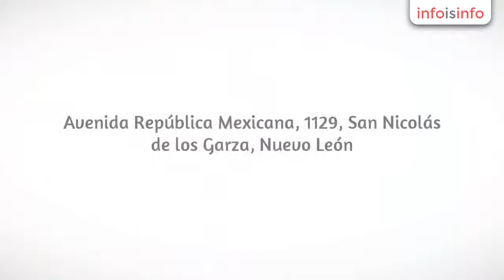Persianas en San Nicolás de los Garza - Elegant Persianas en San Nicolas entrega en 2 a 4 días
Elegant Persianas en San Nicolas entrega en 2 a 4 días, Persianas en San Nicolás de los Garza. Más Información

Persianas Elegant

Viste tus ventanas con los
modelos más prácticos, modernos y elegantes, con excelente facilidad en el
manejo de alta durabilidad.

Enrollables, romana, panel
deslizante, sheer elegance, shangri-la, celular, horizontal de madera,
horizontal de  aluminio,
 Para tu mayor COMODIDAD te visitamos a
domicilio totalmente GRATIS en
Monterrey y Área Metropolitana.

Fabricamos a la medida deseada.

Visita nuestra sala de
exhibición donde encontrarás el modelo deseado.

Entregas en solo 2 a 4 días

23

Av. República Mexicana local
1129 B, Planta alta, San Nicolás de los Garza, N.L.

Promociones y actualizaciones
en Facebook:

persianas modernas en san nicolas de los garza
persianas enrollables
panel deslizante
romana
sheer elegance
vertical de PVC
horizontal de aluminio
shangri-la
persianas mirage
persianas elegant
persianas económicas

Fabricación de persianas
instalación
galerías de madera